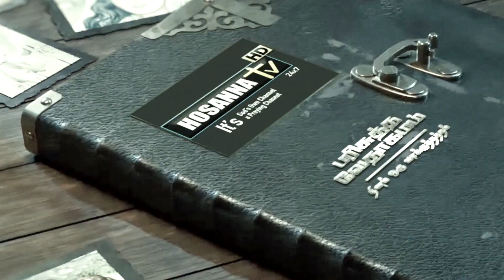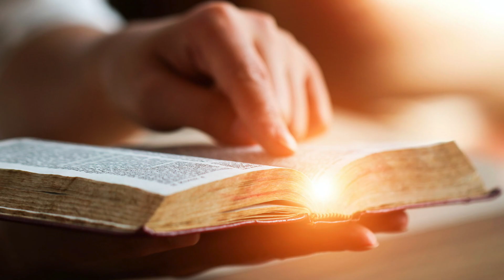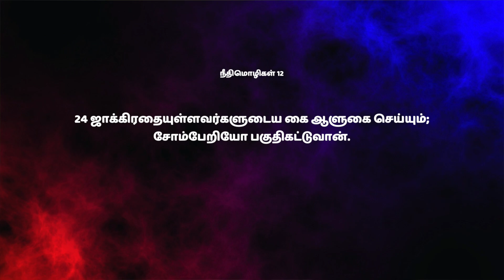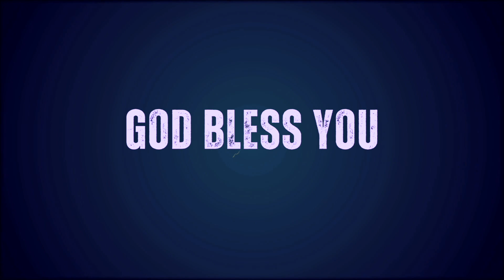சோம்பேறி தான் வேட்டையாடிப் பிடித்ததைச் சமைப்பதில்லை || DOV || Bro. M. Arockiaraj Hosanna TV HD